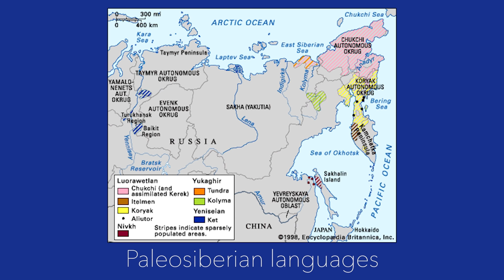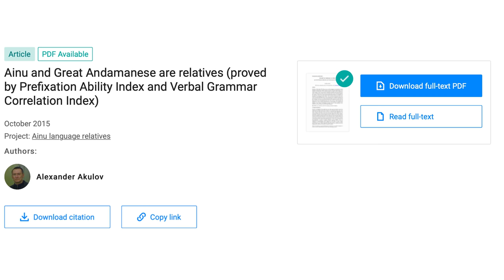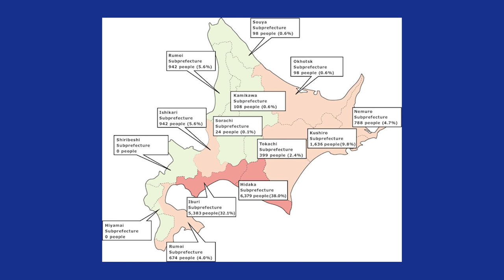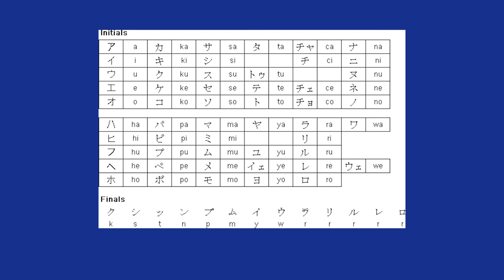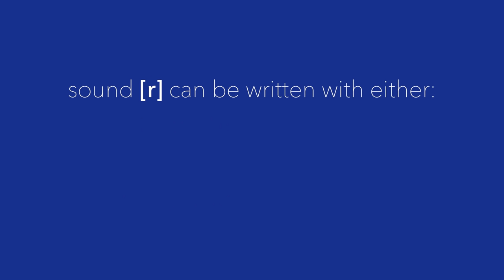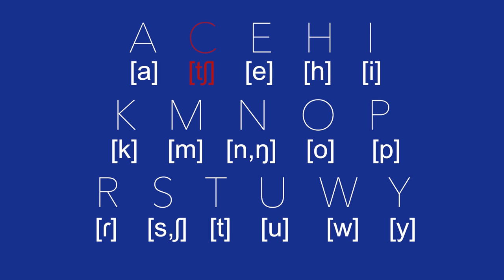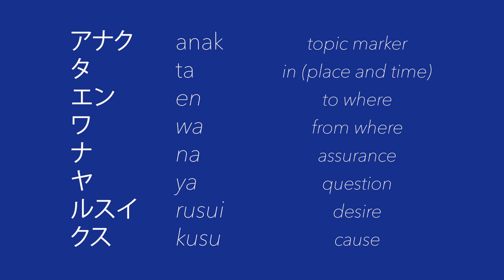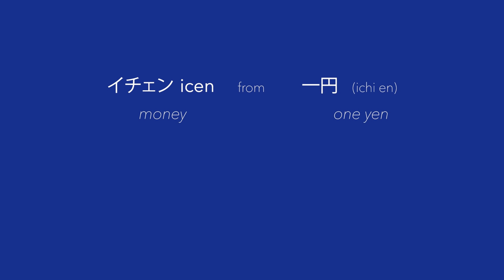About the Ainu language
Today we’re travelling to the land of the rising sun, but we’re not going to talk about Japanese. There exists another language that has been spoken here for thousands of years. Ainu has only around 2 remaining native speakers (officially). Even though small, the language possesses a great importance to the linguistics. Ainu is absolutely unique as it not connected to any other language. By researching it we could discover pages of human evolution history that are for now unknown to us.

Videos used:
受賞者が吟じる神謡カムイユカラ「カンナ カムイ（雷神）」リットゥンナ（アイヌ語日本語字幕）